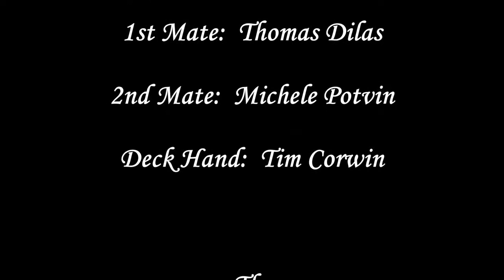Series 2 Race 4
Clearlake Racing Association and Galveston Bay Cruising Association